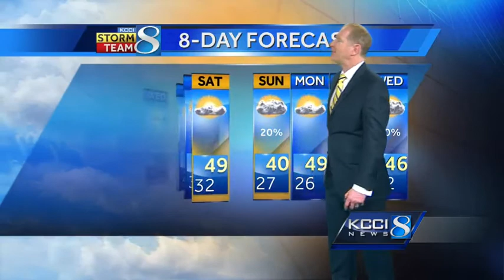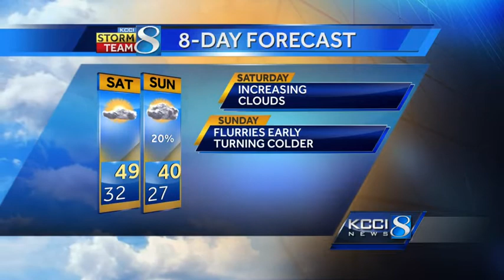KCCI morning weather forecast